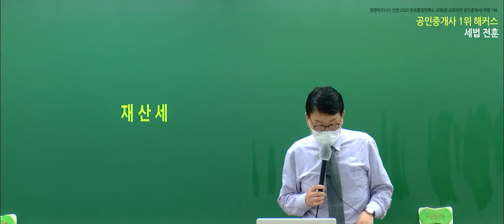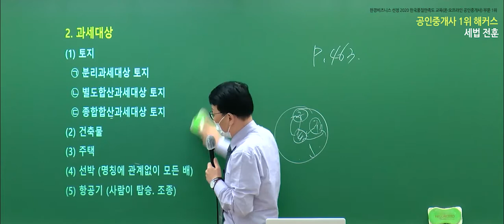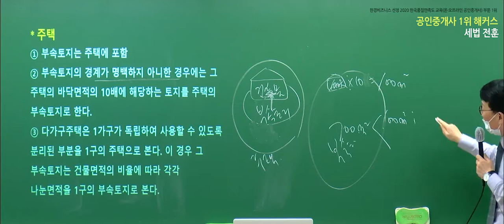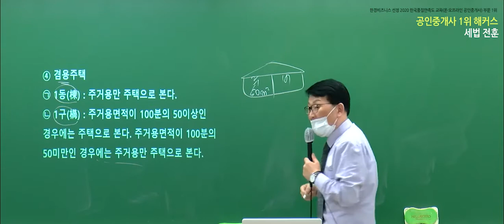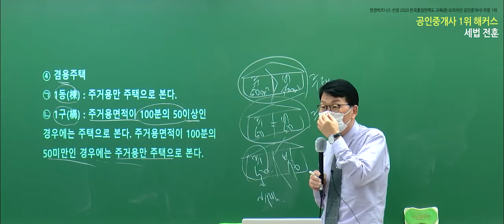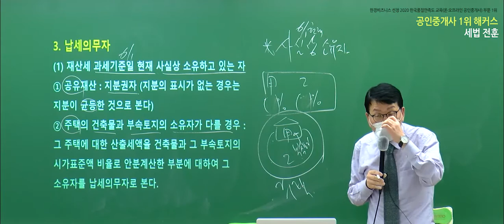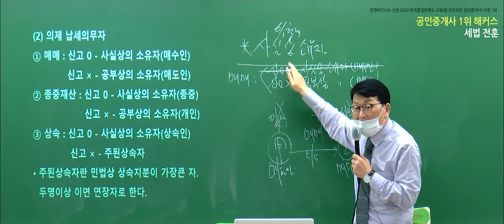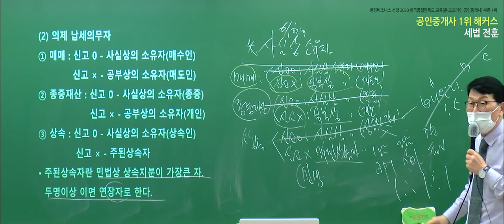공인중개사 부동산세법 유료인강 무료공개｜해커스 전훈｜2022 입문이론 14강｜공인중개사합격률, 공인중개사연봉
- 부동산학개론 : 강양구 교수님
- 민법 및 민사특별법 : 차민혁 / 민희열 / 김정호 교수님
- 중개사법령 및 중개실무 : 한민우 교수님
- 부동산공법 : 어준선 교수님
- 부동산공시법 : 송용희 교수님
- 부동산세법 : 김윤석 교수님

2022 입문서 + 강의 무료로 받고 공부 시작하기

3,000개 이상 학습자료&무료인강 제공!
네이버 공인중개사 대표카페 [공도사]